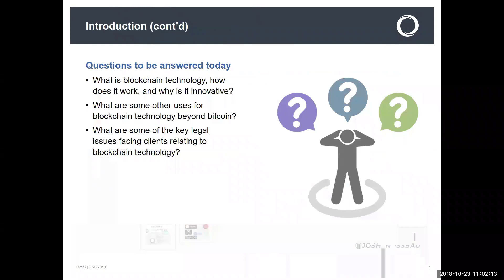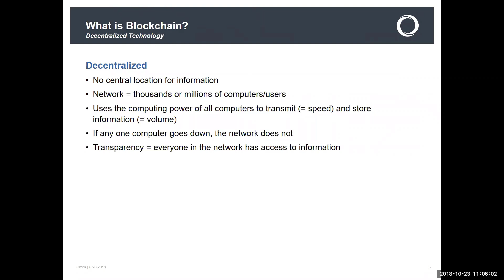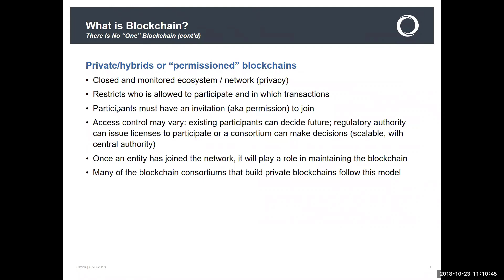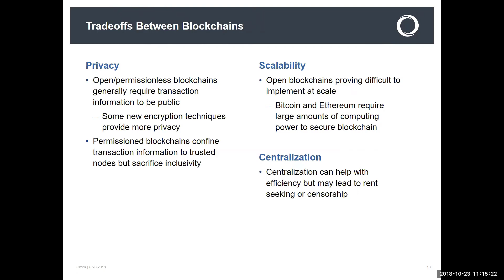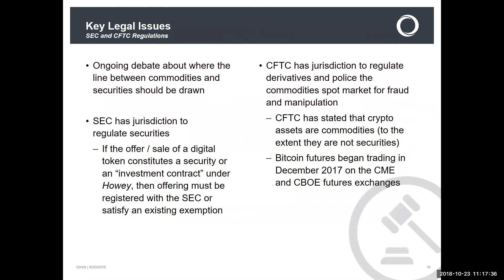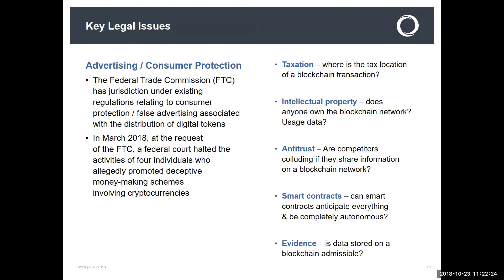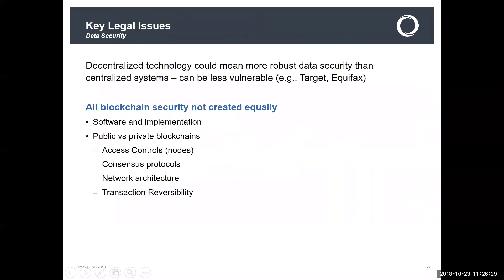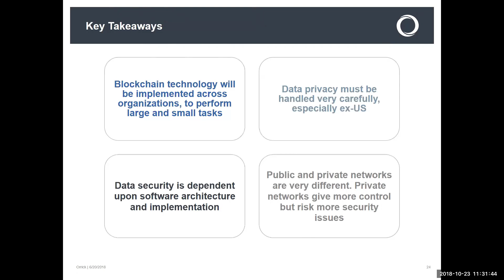GLBC Webinar: Blockchain 101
Presenter: Glynna Christian, Partner; Co-Head Global Technology Transactions at Orrick, Herrington & Sutcliffe LLP